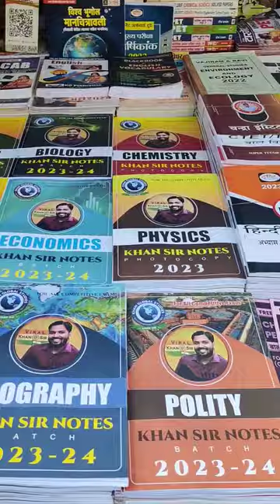Old Katra Prayagraj, Book Shop